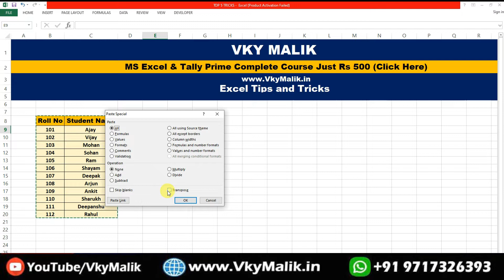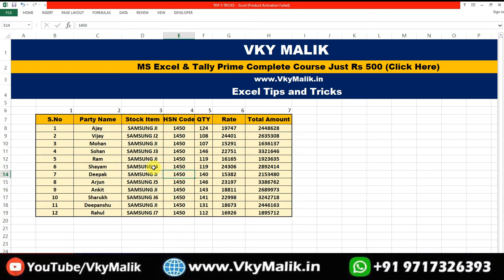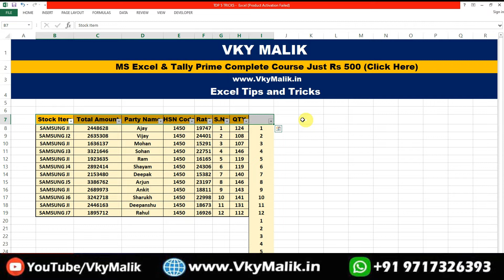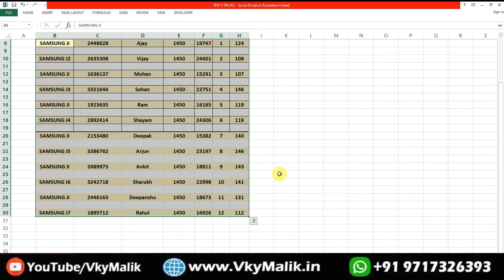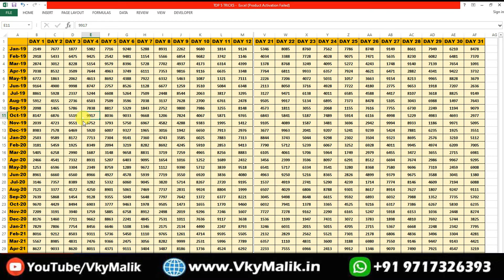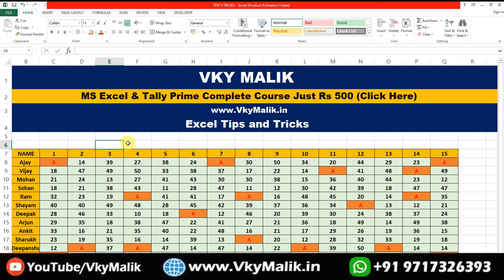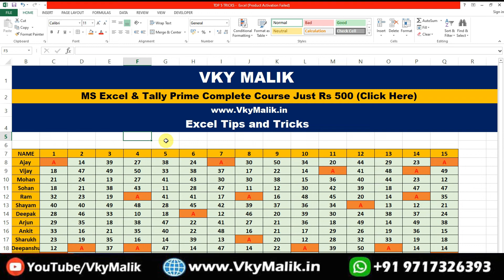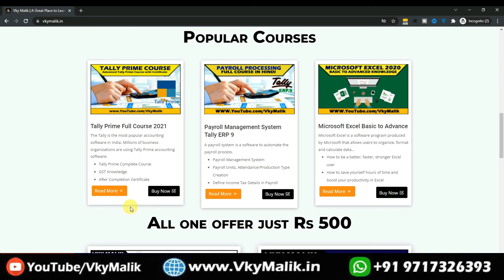Top 5 Excel Tips and Tricks 2022 | MS Excel Tips and Tricks 2022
Excel Tips and Tricks 2022 | Excel Shortcuts 2022 | Every Excel User Should Know, how to learn excel in Hindi, excel 2022 tips and tricks.

This video is the copyright content of Vky Malik without permission using any audio or visual of this content may bound us to take strict legal action against you. We will take further action against any copyright Infringes.